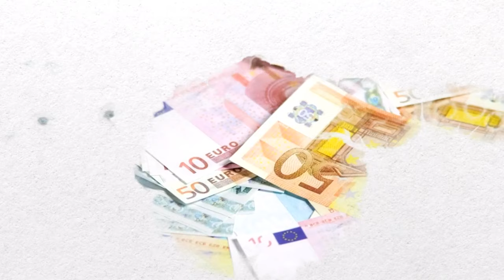Anziani e sport: Tiziano Pesce, Uisp, ospite della trasmissione "ItaliaEuropa" in onda su Rai2